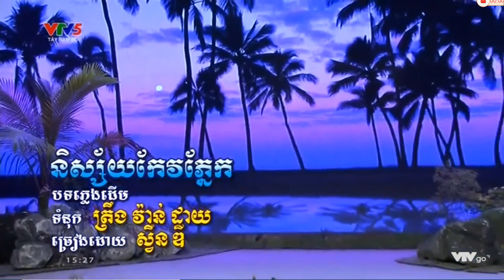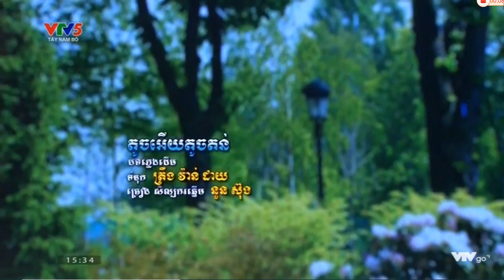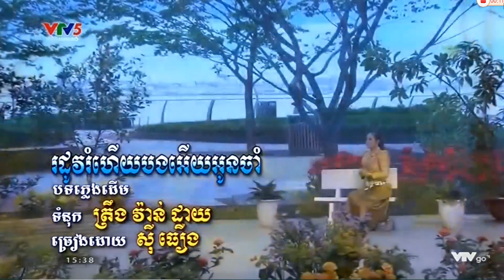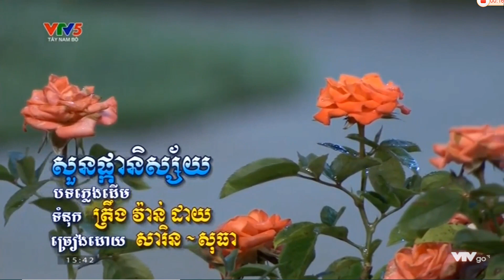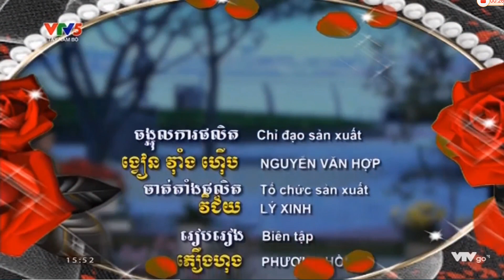ចម្រៀងខ្មែរក្រោម ចាំពាក្យសន្យា ខេត្តព្រះត្រពាំង